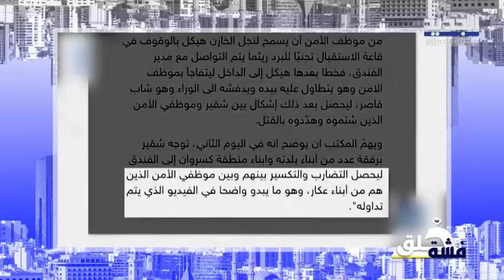في فشّة خلق: "انت ما بتعرف مع مين عم تحكي"..داليا أحمد تكشف ما دار في كواليس اشـ ـكال كفردبيان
في فشة خلق: داليا أحمد تكشف القطبة المخفية وراء اشـ ـكال كفردبيان والسبب صادم